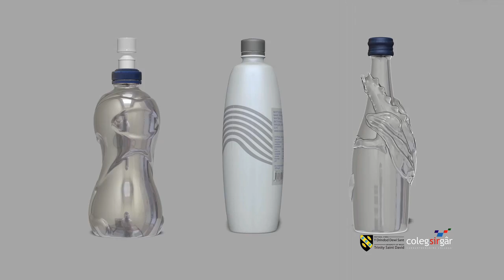Coleg Sir Gâr BA Hons Graphic Communication